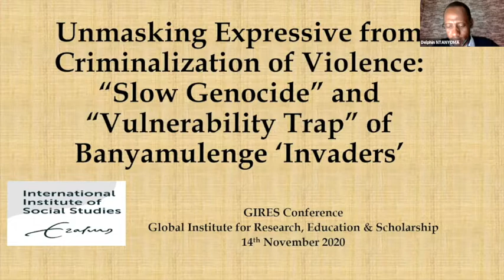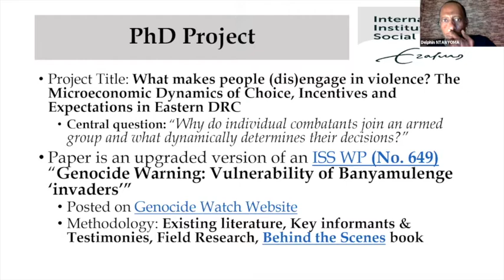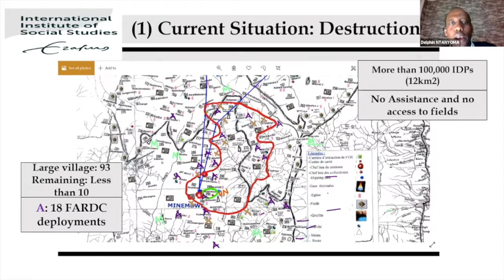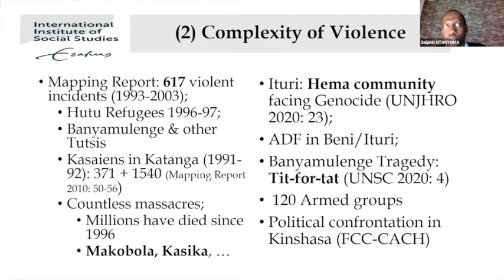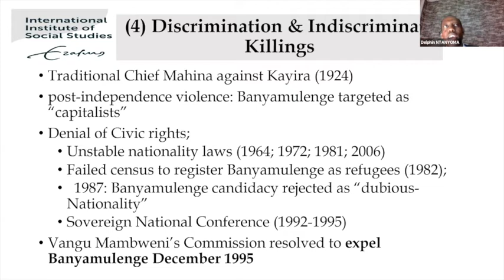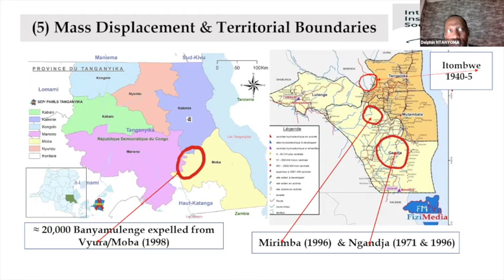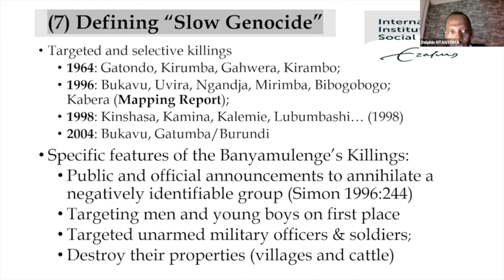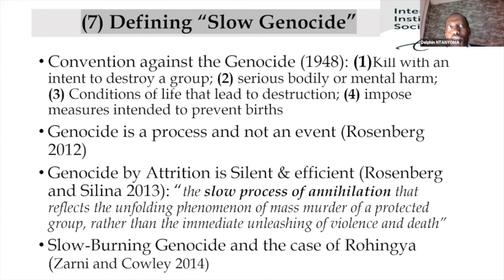Delphin Rukumbuzi Ntanyoma:Unmasking Expressive from Criminalization of Violence in Banyamulenge.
Delphin Rukumbuzi NTANYOMA is a PhD candidate within the Erasmus University of Rotterdam/Institute of Social Studies (ISS). His research in South and North-Kivu focuses on Micro-level Analysis of Violent Conflict.The researcher runs an online Blog (The Eastern Congo Tribune He is also author of “Behind the Scenes of ‘Banyamulenge Military’: Momentum, Myth, and Extinction”.

Abstract
FULL TITLE:"Unmasking Expressive from Criminalization of Violence: “Slow Genocide” and Vulnerability Trap of Banyamulenge."

For decades, the eastern Congo has been going through recurring violence because of several motives and causes. The (mis)interpretation of settlement history has largely affected some groups considered as “immigrants”. In South-Kivu, the dichotomy between ‘autochthonous’ versus ‘immigrants’ still resonates. Due to the reproduction and distortion of the colonial literature, Banyamulenge in South-Kivu have been discriminated against and considered as ‘invaders’. For being invaders, they have been forced to leave their homeland during the post- independence period (1964); culminating to countless deaths. In the recent past, similar incidents have occurred in different regions and localities across the Congo. Remaining Banyamulenge in their homeland are currently besieged, starved while hundreds of their villages were destroyed; their economy and source of livelihood annihilated. Against this backdrop of Banyamulenge situation, complexity of violence overshadows how they have been selectively and indiscriminately targeted. In a historical perspective, the paper disentangles “expressive violence” versus criminalization of violence (Kalyvas 2006) . While Genocide is defined as process than an event ( Rosenberg 2012) , the paper suggests that indiscriminate and selective violence against Banyamulenge since the post-independence period constitutes a “slow genocide”. The paper relies on existing literature, accounts of knowledgeable informants, victims of these selective killings, and personal experience to link incidents of Banyamulenge’s indiscriminate killings. Additionally, the fieldwork’s experience (September 2018-May 2019) in eastern Congo helps to elaborate on recent armed mobilization (2017 onwards) and violence against Banyamulenge.

CONFERENCE INFORMATION
"Genocides, Deportations and Massacres: Experiences, (hi)stories and interpretations"
Organizer: GIRES-Global Institute for Research Education & Scholarship
Date: 14-15 November 2020
Place: Amsterdam (Virtual)

The new International Conference organized by GIRES, the Global Institute for Research Education & Scholarship based in Amsterdam, The Netherlands dedicated to interdisciplinarity, opened the discussion on a highly interesting and complex issue. We live in the most technologically advanced era in human history, offering the unique privilege of access to limitless knowledge and information. Despite the knowledge we have gained from the painful lessons of the past, in many ways we face challenges similar to those of previous generations.

We analyzed and discussed various mass atrocities including genocides, ethnic-cleansings, massacres, and forced deportations. We explored the newest research on these topics, examined the past, analyzed the present, and contemplated the future.